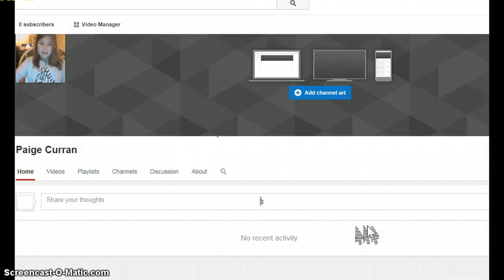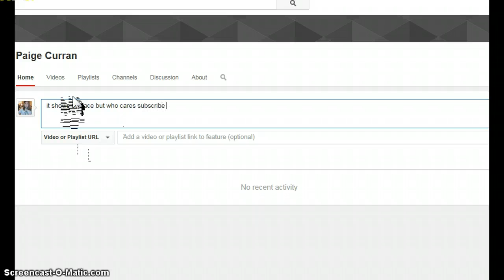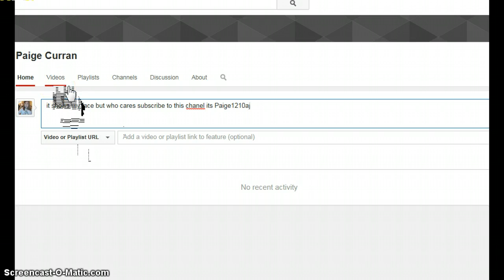my new chanel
im showing you guys my new chanel